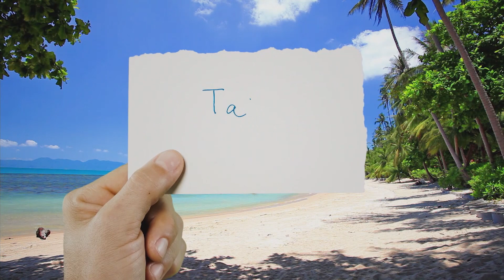Virando O Jogo projeta mais uma rodada do Gauchão e novidades na CBF - 22/02/2019 (Completo)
Virando O Jogo